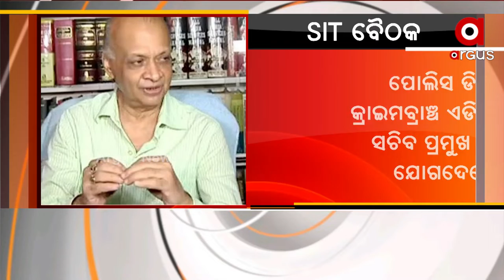ଆଜି ବସିବ କଳାଧନ ସମ୍ପର୍କିତ SIT ବୈଠକ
ଆଜି ବସିବ କଳାଧନ ସମ୍ପର୍କିତ SIT ବୈଠକ । SIT  ଉପାଧ୍ୟକ୍ଷ ଜଷ୍ଟିସ ଅରିଜିତ ପଶାୟତଙ୍କ ଅଦ୍ଧକ୍ଷତାରେ କଟକ ଜଷ୍ଟିସ ପଶାୟତଙ୍କ ବାସଭବନରେ ଏହି ବୈଠକ ଅନୁଷ୍ଠିତ ହେବ।